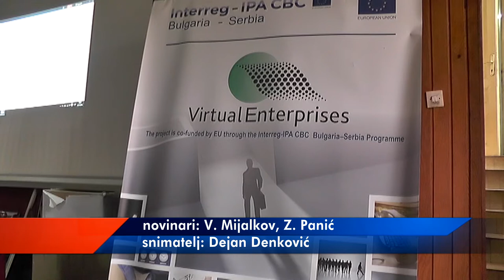# PKG JAVNI POZIV ZA POSLODAVCE ,,ZAPOSLENI PO MERI VAŠEG BIZNISA” 31072020